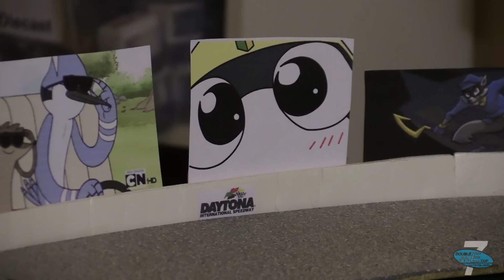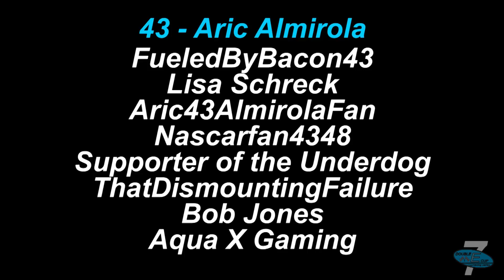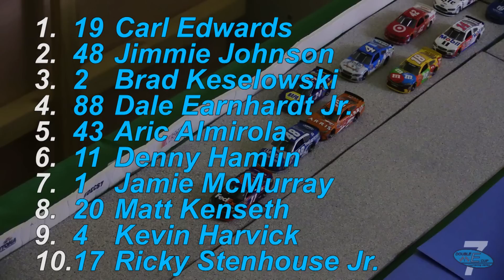NASCAR DECS Season 7 Race 8 - Daytona (FINALE)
We're at Daytona for the final race of the Double E Cup Series Season 7. Four finalists will try to survive the inevitable carnage to become the seventh DECS champion!

Thank you all so much for your unbelievable support throughout this season! I hope you enjoyed!

BIG CHANNEL UPDATES COMING SOON. PLEASE DO NOT ASK ME ABOUT SIGNUPS UNTIL THEN.

New short film about secret agents and miscommunication comes out this weekend!